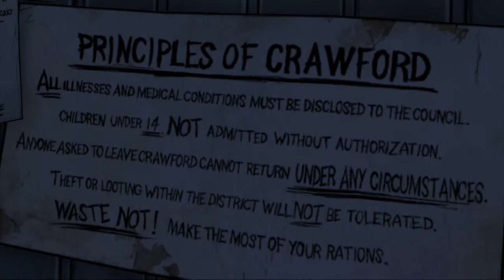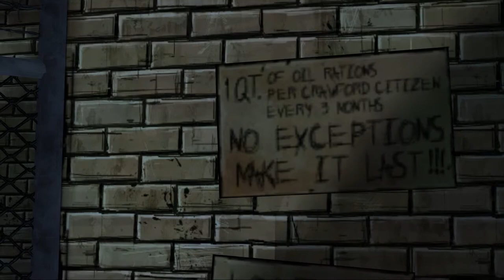(Blind) Let's Play The Walking Dead #23: Crawford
Today we arrive at the infamous Crawford settlement, only to find trouble of a different sort than we were expecting.

About The Walking Dead:

The Walking Dead (also known as The Walking Dead: The Game) is an episodic graphic adventure based on Robert Kirkman's The Walking Dead comic book series. The game was developed by Telltale Games and was released in early 2012. The game consists of five episodes, released between April and November 2012. Telltale has also published retail versions of the complete game. Currently the game is available for Xbox 360, PlayStation 3, Microsoft Windows, iOS and OS X system, with a PlayStation Vita release due in August 2013.

The game takes place in the same fictional world as the comic & TV show, with events occurring shortly after the onset of the zombie apocalypse in Georgia. However, most of the characters are original to the game, which centers on university professor and convicted murderer Lee Everett, who helps to rescue and subsequently care for a young girl named Clementine. Three characters from the original comic book series make in-game appearances; Hershel Greene, Shawn Greene and Glenn.

Unlike many graphic adventure games, The Walking Dead does not emphasize puzzle solving, but instead focuses on story and character development. The story is affected by both the dialogue choices of the player and their actions during quick time events, which can often lead to, for example, certain characters being killed, or an adverse change in the disposition of a certain character or characters towards Lee. The choices made by the player carry over from episode to episode. Choices were also tracked by Telltale, and used to influence their writing in later episodes.

The Walking Dead has been critically acclaimed, with reviewers praising the harsh emotional tone of the story and the emphatic connection established between Lee and Clementine. The game has won over 80 "Game of the Year" awards. More than one million unique players have purchased at least one episode from the series, with over 8.5 million individual episodes sold by the end of 2012, and its success has been seen as constituting a revitalization of the weakened adventure game genre. In July 2013, Telltale released an additional downloadable episode, 400 Days, to extend the first season and bridge the gap towards the planned second season.